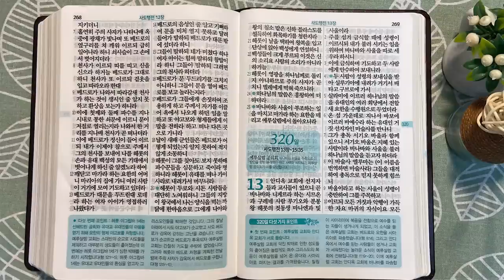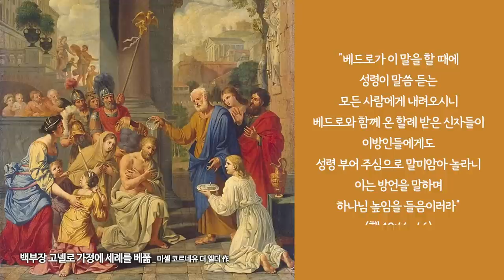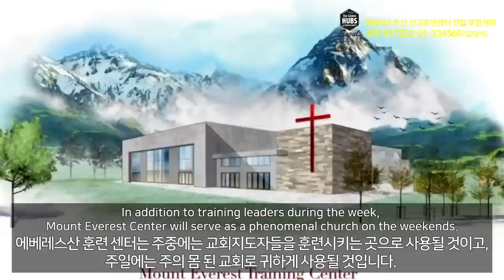안디옥과 박해 가운데 들려온 기쁜 소식 | 통독성경 319일 | 사도행전 10~12장 | 통박사 조병호의 1년1독 성경통독 | 성경지리와 역사를 통으로